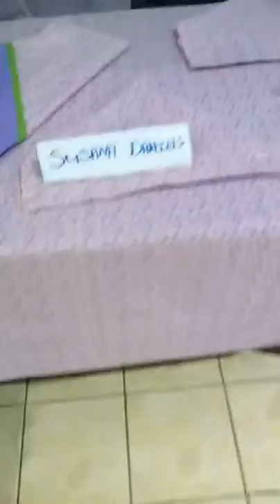SVG Graduation Display